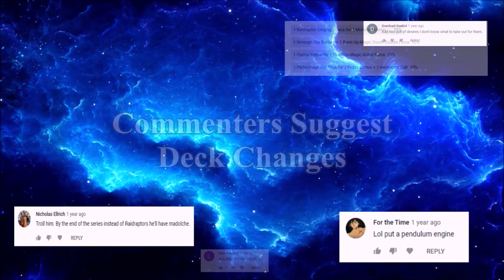YouTube Plays Yu-Gi-Oh!: Let's Play Sylvans (#4) - Upside Down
Well this episode was upside down...